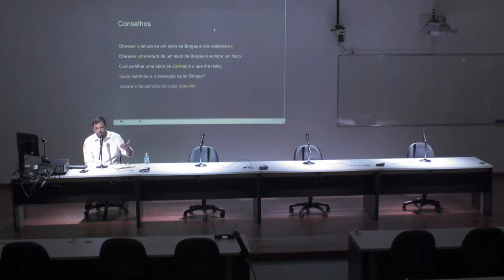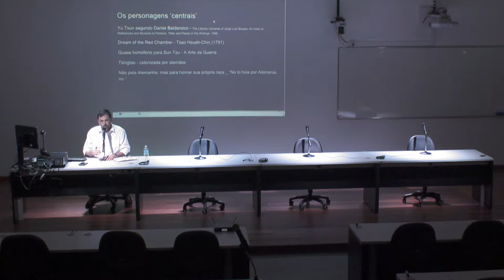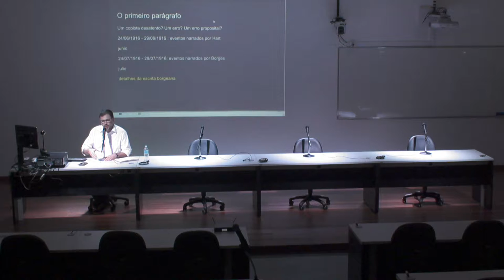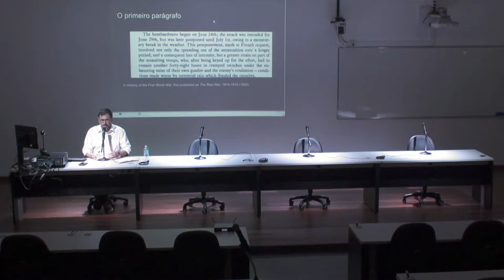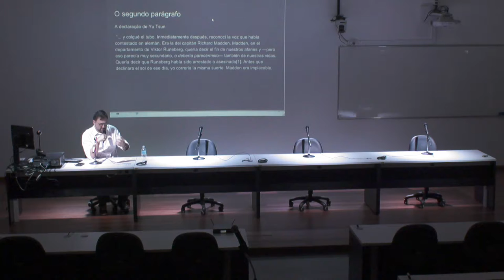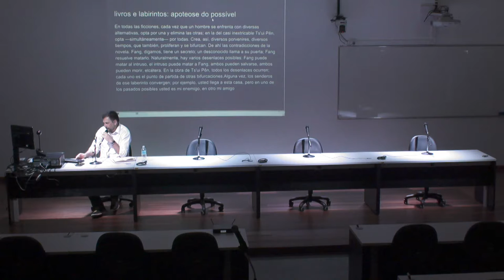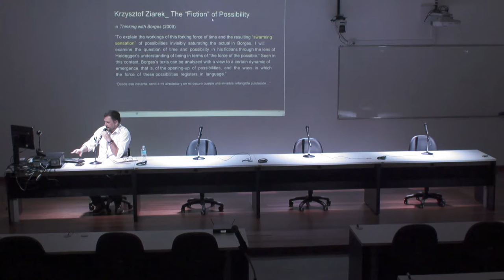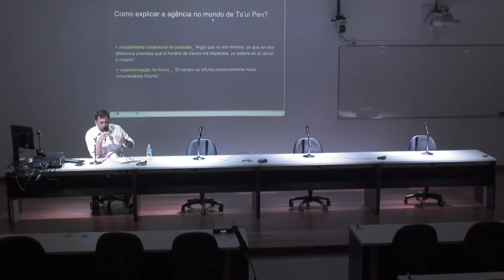Labirintos e bifurcações modais - Eduardo Vicentini de Medeiros / Unisinos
Labirintos e bifurcações modais
Eduardo Vicentini de Medeiros / Unisinos